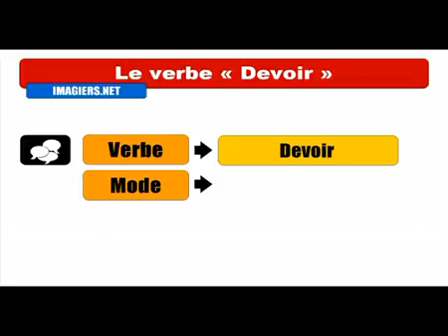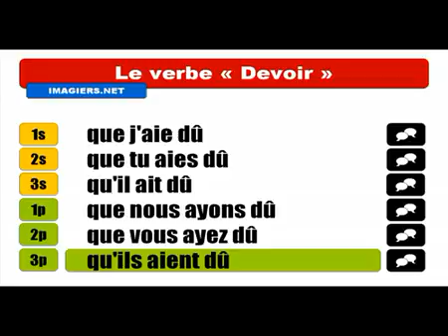Baro luuqada Faransiiska # Conjugaison # Devoir = Subjonctif Passé